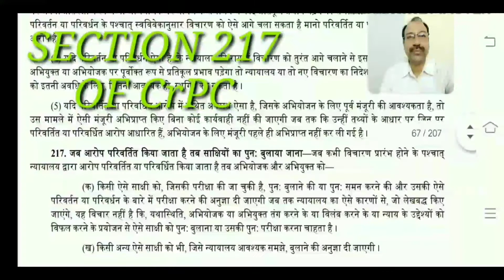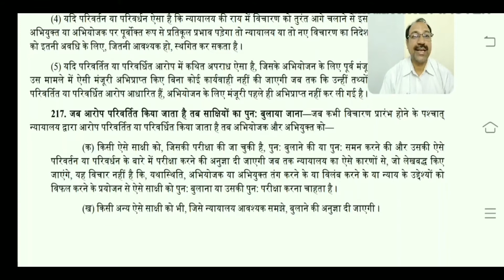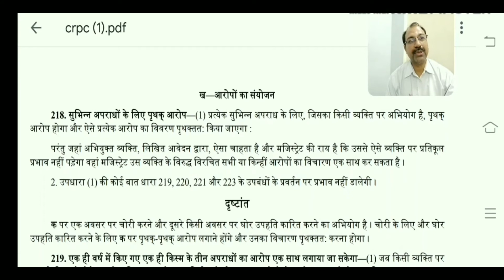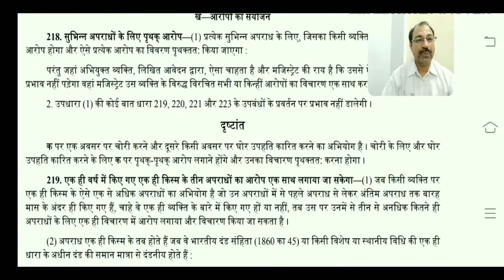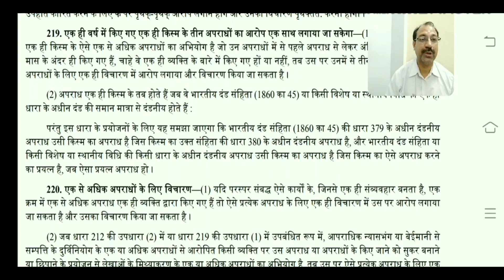SEC 216TO 219 OF Cr.P.C. 1973//मजिस्ट्रेट के समक्ष कार्यवाही का प्रारम्भ किया जाना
मेरे प्रिय साथियों, विद्यार्थियों,  आज मेरे प्रिय साथियों, विद्यार्थियों,  आज आप सभी को ये सुखद सूचना इस वीडियो के माध्यम से देते हुए काफी हर्ष महसूस कर रहा हूँ कि 2019 के सिविल जज के पद और उनका विज्ञापन 5 सितम्बर 2020 को आ चुका है, जो भी विद्यार्थी सबंधित योग्यता रखते हैं उनके लिये ये सुनहरा अवसर है जिसका फायदा उन्हें उठाना चाहिए । तथा इस हेतु प्राण पन से जुटकर तैयारी कर सफल होने की कोशिश करनी चाहिए  और वही आपके हाथ मे है।फल ईश्वर के हाथ मे होते हैं सिर्फ कर्म में ही आपका अधिकार है और कर्त्तव्य में आपका।अतः आप सभी को ढेरसारी शुभकामनाएं आपके उज्ज्वल भविष्य के लिये साथ ही मेरे चैनल पर लोडेड वीडियोस को देखें ।आपकी आवश्यकतानुसार सबंधित वीडियोस आते रहेंगें । आप स्वतंत्र हैं कमैंट्स,डिमांड करने के लिये। धन्यवाद